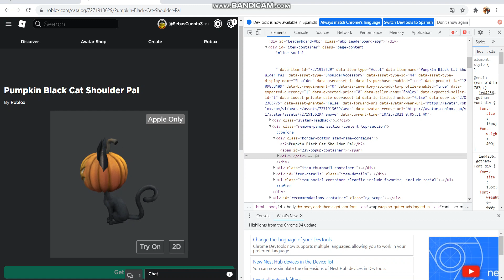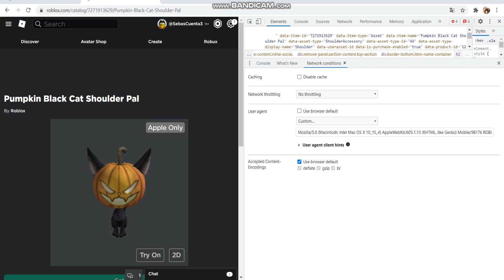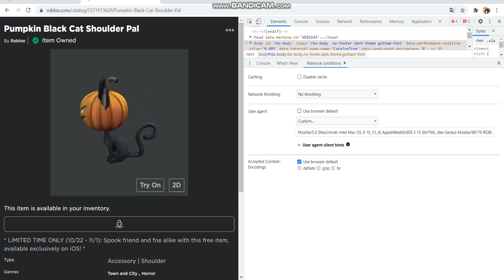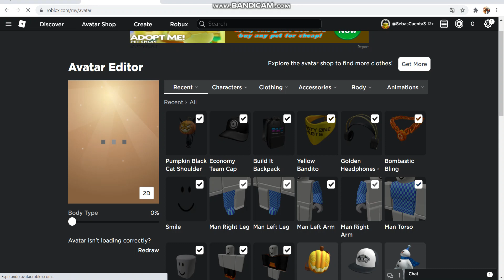Como conseguir Pumpkin Black Cat Shoulder Pal❗🎃🐱 en ROBLOX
Información
⭐Link de mi Cuenta de ROBLOX Personal:
⭐Copiar esto y pegar en el lugar que expliqué:
Mozilla/5.0 (Macintosh; Intel Mac OS X 10_15_4) AppleWebKit/605.1.15 (KHTML, like Gecko) Mobile/9B176 ROBLOX iOS App 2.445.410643 Hybrid RobloxApp/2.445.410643 (GlobalDist; AppleAppStore)